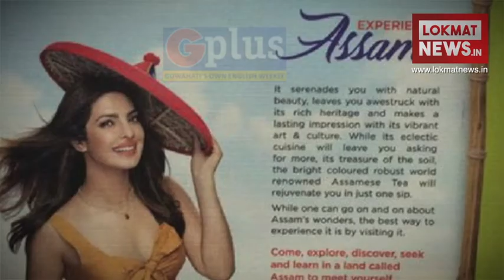Assam कैलेंडर में Priyanka Chopra की ड्रेस पर विवाद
प्रियंका असम टूरिज़म की की ब्रैंड ऐंबसडर Priyanka Chopra के नए कैलेंडर में उनके कपड़ों को लेकर मचा बवाल
Bollywood, Hollywood